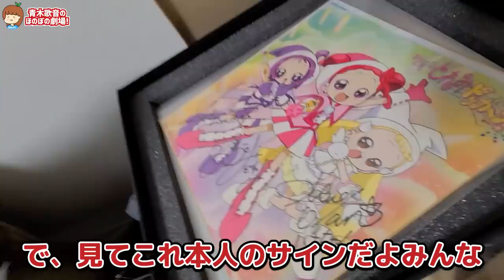初ベッドに入って愛を確かめたい【元男の子カップル】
ワタルのnote

▽テレビ出演
その他